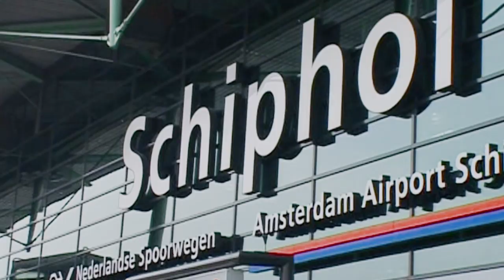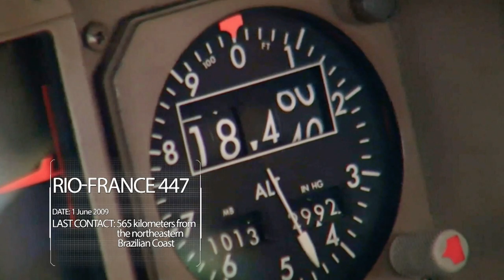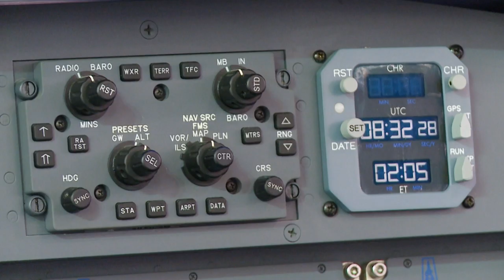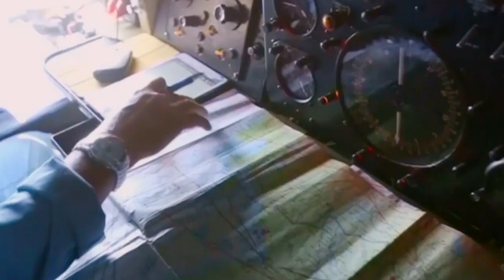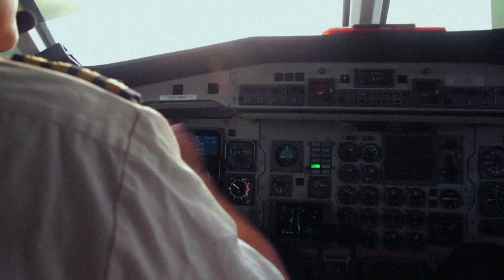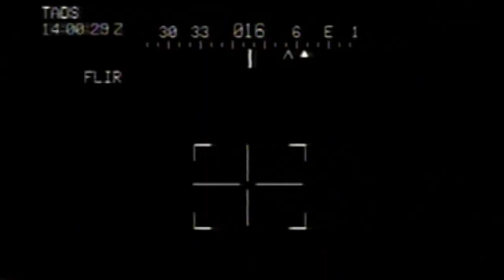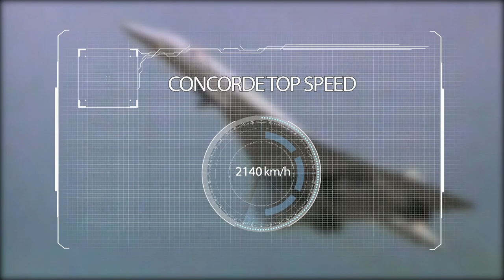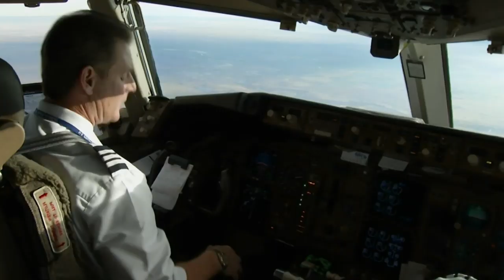Disasters in the Air! | Desperate Hours | Full Episode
Desperate Hours | Witnesses and Survivors - extraordinary events like pandemics, floods, tornadoes, airplane crash and earthquakes are grim reminders of mother natures power! In Desperate Hours you'll be an eyewitness to some of the greatest disasters of the past 100 years! You'll hear from witnesses and survivors alike to really feel what it's like to be part of - Desperate Hours!

Episode 10 - Disasters in the Air

In this episode we explore air disasters from across the globe. From crashes to disappearances we'll go behind the scenes of some of the biggest disasters to some of the biggest mysteries in the air. From Malaysia Airlines flight 370 to the explanation of the infamous black box if you're a fan of disaster, mysteries and aviation you can't miss this one!